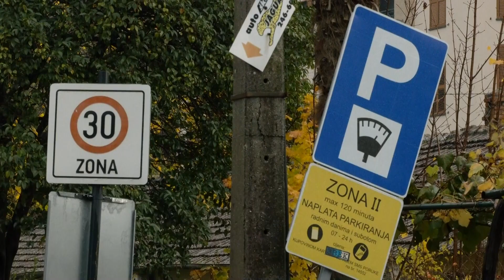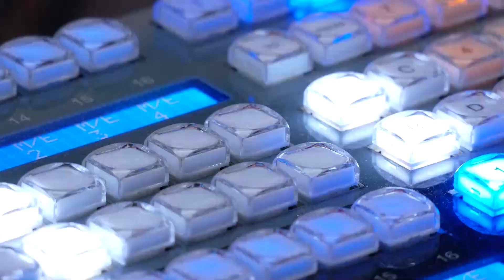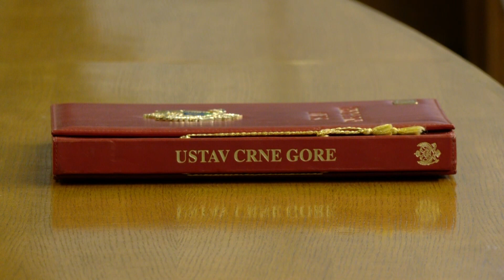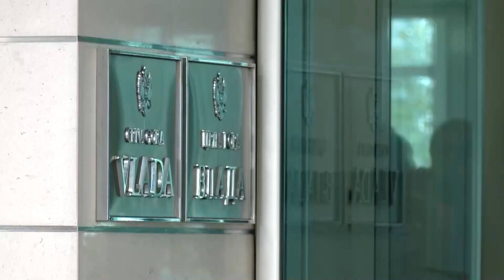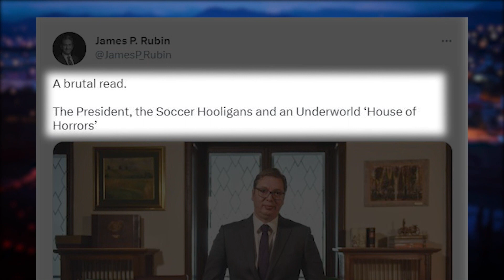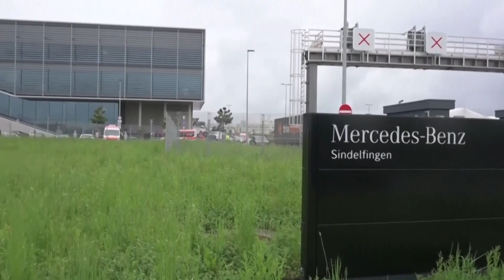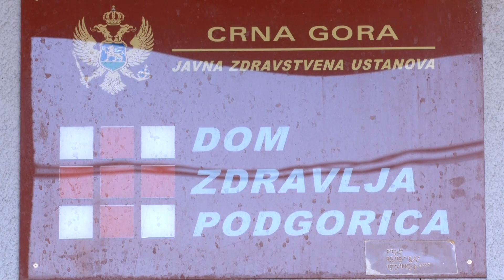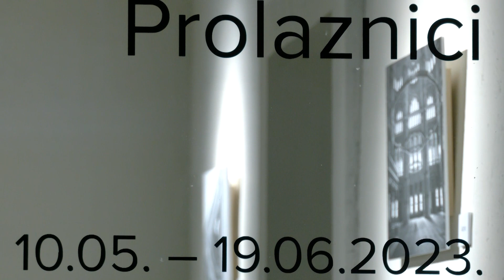Dnevnik 2 - 11.05.2023.